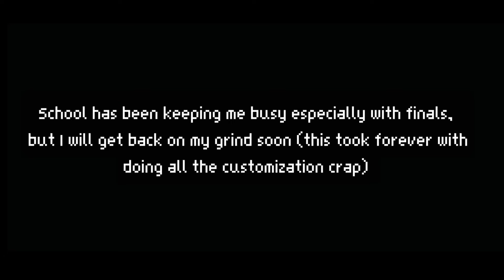a day with past aftons//GL2//(Implications of child abuse)//somewhat angst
Ahhhhhhhhh I'm back guys so so so so sorry to leave y'all for that long, but again school, just know that once school is over and I get my break you will get much more content and faster too.